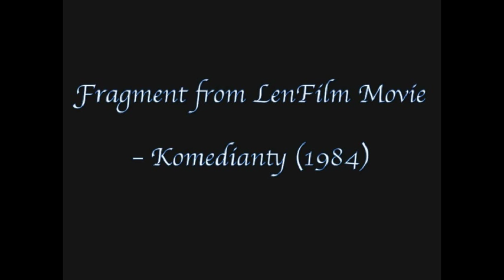Aleksey Steblyanko - No, Pagliaccio Non Son!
Fragment from the LenFilm Movie 1984 "Komedianty"!

Aleksey Steblyanko is a great dramatic tenor (unfortunately wasn't famous)!

The whole aria is in Russian! But that doesn't stop you from listening to those high notes, does it?